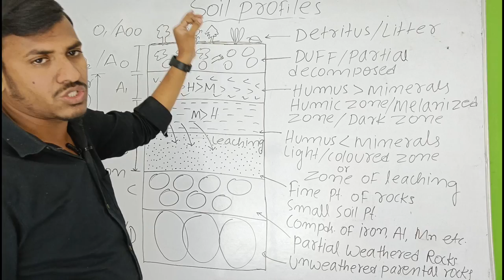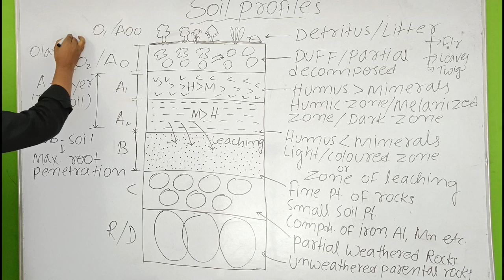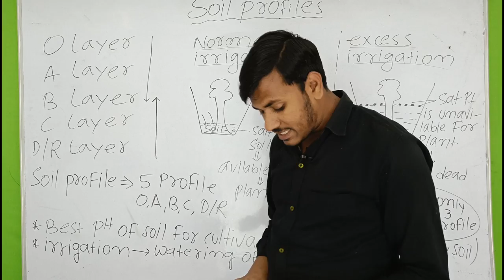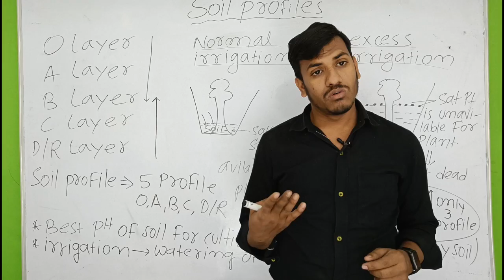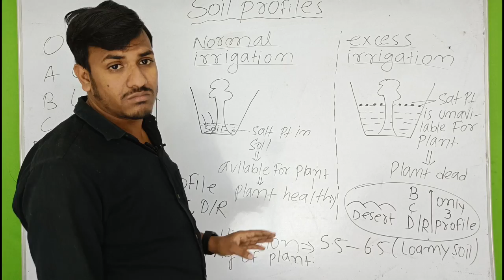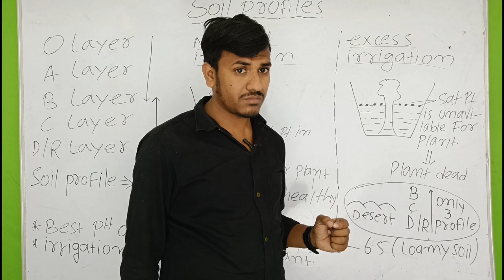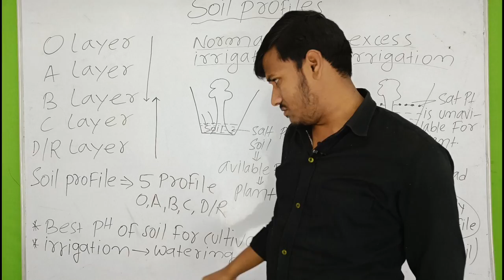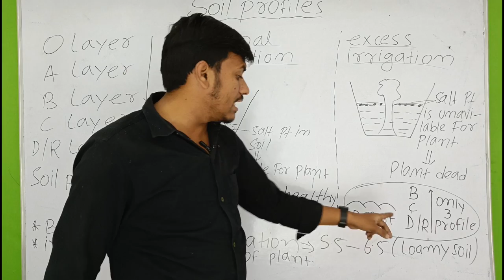Class 12th Ecology→ (Soil Profile)→Topsoil, Subsoil, Bedrock By AR Sir